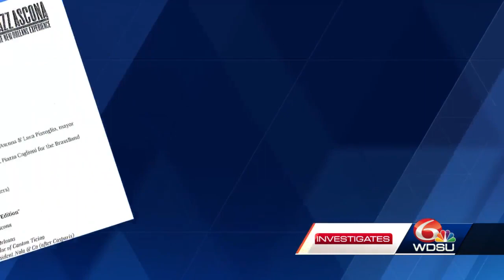Looking into New Orleans City Mayor's overseas Travel